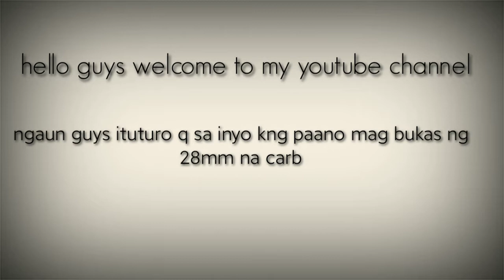Paano mag kalas at magbuo ng carb 28mm mechanic on duty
Video #6
Hello guys ngaun gumawa nmn aq ng video kung paano magkalas at magbuo ng carb 28mm panuorin nyo guys itong video sundan nyo nlng ang step,
ridesafe guys

Paano magkalas at magbuo ng carb 28mm

Mechanic on duty